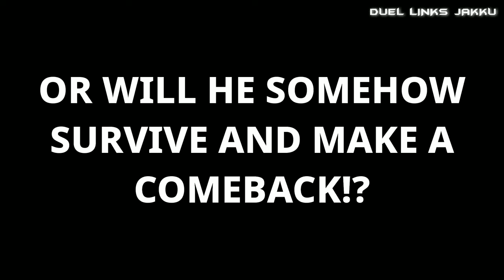EPIC CONSTELLAR VS SHADDOLL DUEL! Duel of the Week #69 | SERA VS GRANDPA MUTO! [Yugioh Duel Links]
Hello and welcome Duelists! I hope you enjoy this week's Duel of the Week where Sera and her powerful Constellars take on Solomon "Grandpa" Muto and his new Shaddoll deck! Right from the start Sera, took control of the duel, summoning some of her best Constellars and clearing Solomon Muto's field, returning his monsters to his hand and enabling her Constellars to be unaffected by spell/traps. With nothing on the field to defend with, will Solomon Muto survive Sera's aggressive onslaught and make a comeback or will Sera clinch a quick dominant victory? Let's just say you can never underestimate your elders. Watch till the end to see how this epic duel concludes!

Let me know in the comments what you thought of this week's Duel of the Week and if you think you can defeat the winner and their deck in a duel.